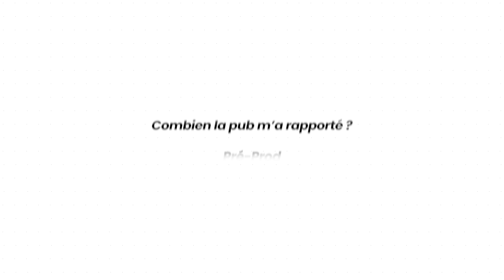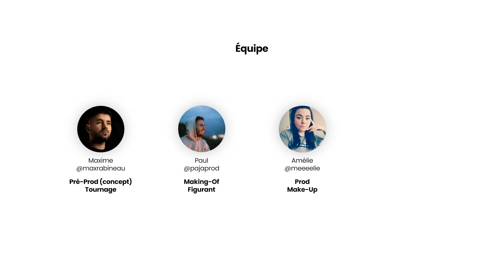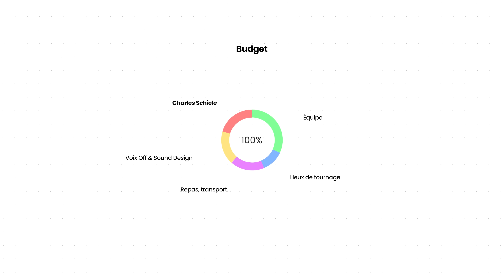Comment j’ai GÉRÉ le BUDGET de la PUB CANON ? (Préprod & Postprod)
Gestion du budget, préprod, postprod, comment on a géré tout ça ?

Merci à  @Ben Jacquier  pour le sound design et la musique de la pub !

Merci à IPLN, le Grisbi, Cinzia, Lorena, Maxime, Paul, Sophie, Rusty, Nathan Boldrini, Ben Jacquier, la team Canon France, et tous les autres !

Chaque achat par ses liens aide la chaîne, merci !

►Ma sangle caméra
►Pochette matos Bellroy
►Batterie Anker
►Pochette matos Tenba
►Panneau Neewer RGB 660
►Panneau LED Smallrig

►Bureau assis-debout
►Plateau bureau
►Moniteur 32" 4K
►Enceintes monitoring
►Carte son
►Bras Micro
►Micro Studio
►Souris Logitech
►Hub USB
►Bras Magique
►Clamp bureau
►Moniteur 7"
►Mon casque de voyage
►Mon casque Studio

Montage : Maxime Rabineau - Charles Schiele

Chapitres :

Intro : 00:00
Préprod : 01:02
Sponsor : 02:58
Postprod : 05:20
Est-ce que j'en suis content ? : 09:54